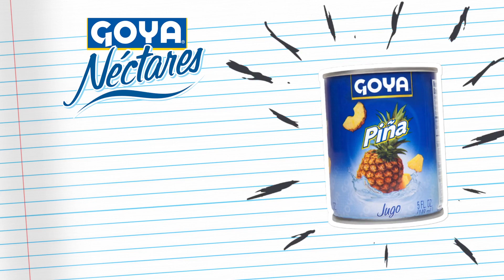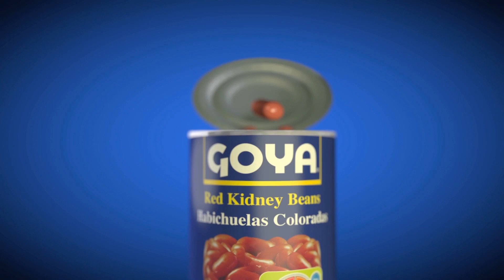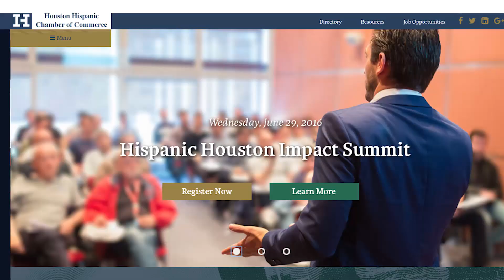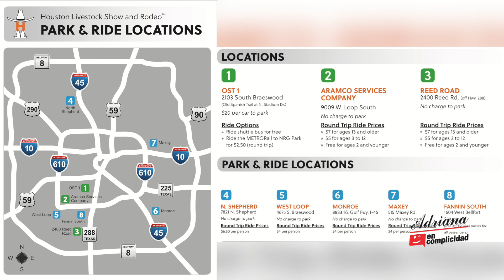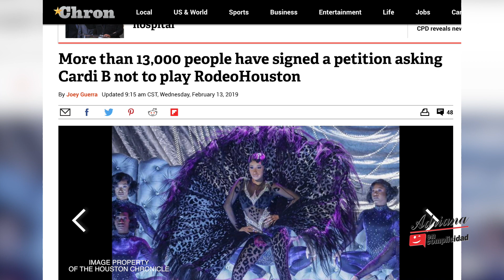EP 357 I Nos visitan YOLANDA VELÁSQUEZ, DANIEL RIVERA y DOMINGO BANDA!!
Hoy, :) YOLANDA VELÁSQUEZ viene a hablarnos del INSTITUTO DE CULTURA HISPANA DE HOUSTON. Además con DANIEL RIVERA analizamos los ROLES A LA HORA DE PELEAR EN LA PAREJA y DOMINGO BANDA nos invita al RODEO DE HOUSTON :)

Today, YOLANDA VELÁSQUEZ comes to tell us about the INSTITUTE OF HISPANIC CULTURE OF HOUSTON. :) Also with DANIEL RIVERA we analyze the ROLES AT THE TIME OF FIGHTING IN THE COUPLE and DOMINGO BANDA invites us to the RODEO DE HOUSTON ;)

@goyafood I Lu-Mi-Vi a las 12 y a las 4 PM.